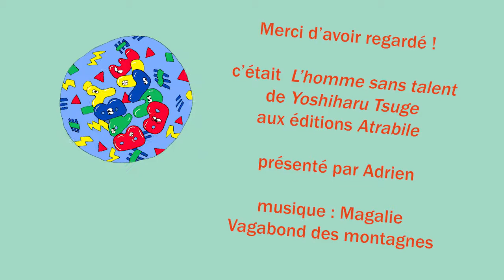Baby Bulle - L'homme sans talent (Yoshiharu Tsuge)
Présentation de L'homme sans talent de Yoshiharu Tsuge
Première parution au Japon en 1985
Rééditions : Atrabile (2018)
Présenté par Adrien